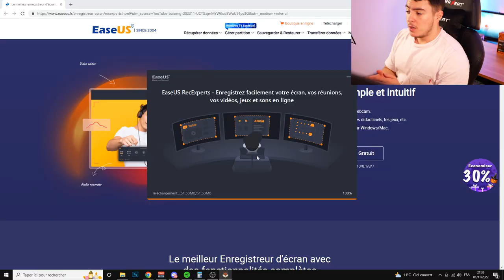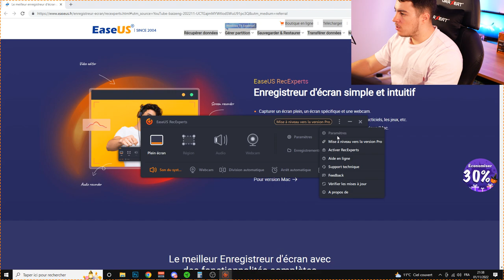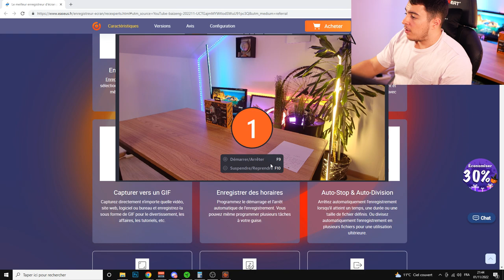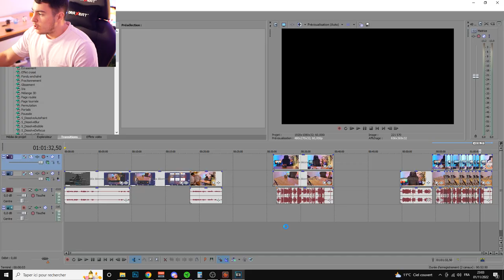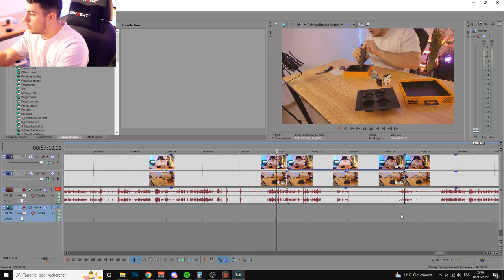ENREGISTRER FACILEMENT SON ÉCRAN ! EaseUS Recexperts (Payant)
• -50% VIA CE LIEN (version annuelle)

Bonjour à tous, aujourd'hui je vous présente une solution pour enregistrer son écran facilement sans se prendre la tête !